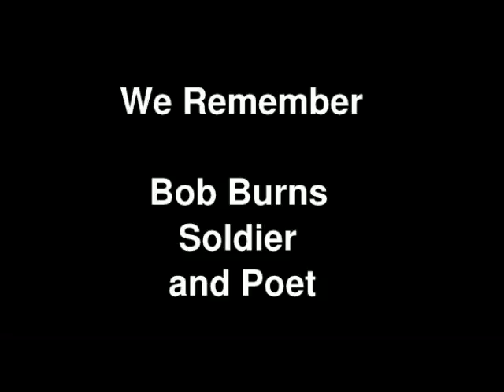Time To Walk The Forest Floor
Original music to accompany a poem written by a friend.